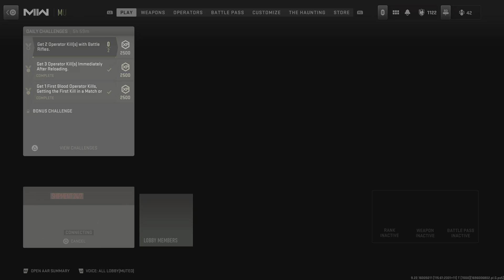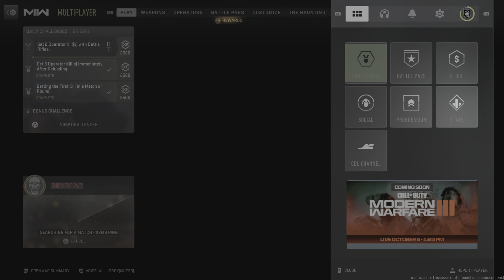Call of Duty: Modern Warfare II MGB #30 Season 6